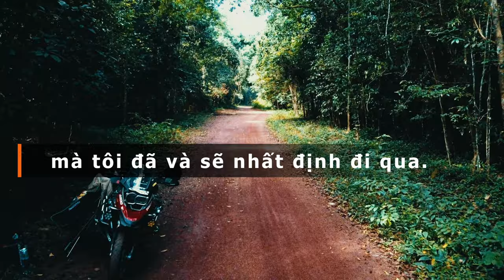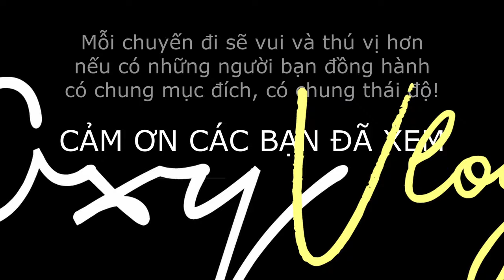Daksong - ngày trở lại | R1200GS | Oxy Vlog #40